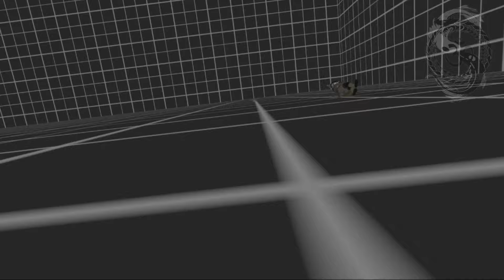Return of the Avali! | VRChat | Ep7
Another Avali Trolling video here. I might be able to stretch a third since I still have more footage. We will see. I don't always troll or act toxic... But when I do, I know I at least have a good time! XD

VRChat is an amazing community that isn't only filled with trolling and toxicity that is seen on youtube. There is also amazing individuals and groups of friends constantly hanging out and excepting new people into their friends group all the time. Check it out and give it a chance. Whether you have a VR Headset or a regular gaming PC, this  VRChat is certainly worth some of your time.

Okay, so this game was either played, edited or streamed on my new Shadow Gaming PC which has been nothing but awesome! This company has only been around for a little bit but is already it all but 11 states and across Europe! Make sure to check out to see if the service in your state and take advantage of the potential deals that they offer regularly. As of writing this in June, 2019 they are offering a $1 per day 10 day trial for new customers! Remember to use my trial code!
 Code: THRNBEAW

SaltOfEarth is a term meant for individuals who are the foundation of our society and the masses in general. Like cosmic dust in the great galactic wind, the salt of the Earth is everywhere!